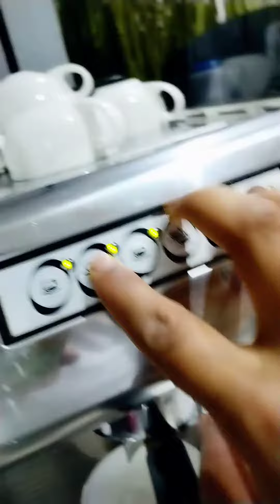how to make Cappuccino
cappuccino কিভাবে বানাতে হয় দেখে নিন 😳😳